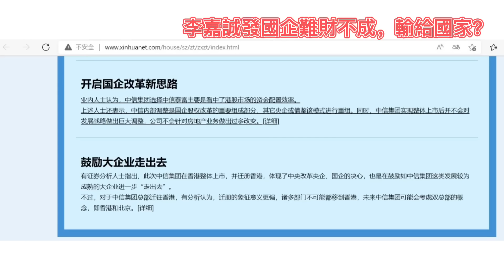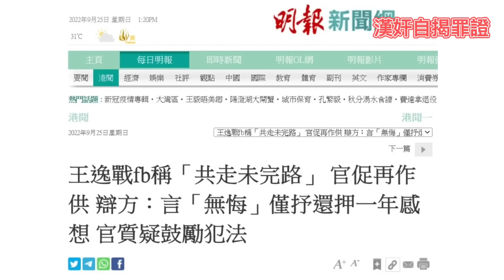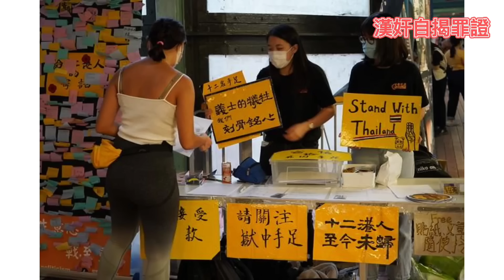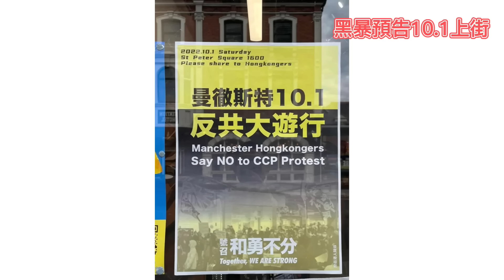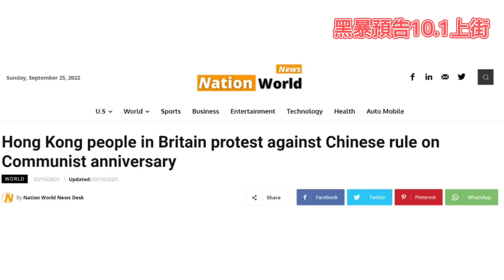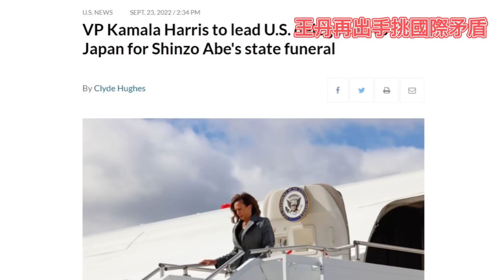黑暴預告10.1上街，一哥力防？【有片】林鄭為自己平反，再出巡街市效果意想不到？李嘉誠發國企難財不成？王丹再出手挑國際矛盾，無做資料蒐集鬧埋美國？︱陳穎欣｜2022.09.25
00:00 海員大罷工勝利100周年
07:16 簡介
08:35 林鄭為自己平反
12:14 李嘉誠發國企難財不成, 輸給國家?
13:46 漢奸自揭罪證
20:25 黑暴預告10.1上街
22:10 王丹再出手挑國際矛盾

希望大家可以幫手：
1. 訂閱「陳穎欣 Joephy Chan」及「Y2K Channel」YouTube 頻道；
2. 讚好並留言支持；
3. 將此影片分享開去，讓更多人知道黃媒同攬炒派唔想大家知道嘅真相如果你都想成為會員可以於【訂閱】旁邊，按【加入】支持！